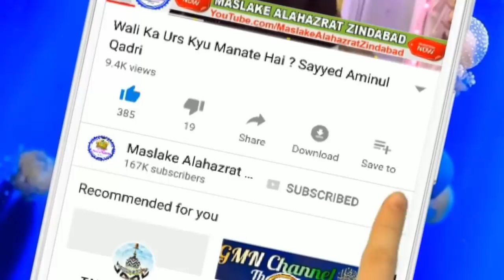Benamazi Par 3 Qabar Mein Aur 3 Qayamat Ke Din Ajaab Aayegi | Sayyed Aminul Qadri